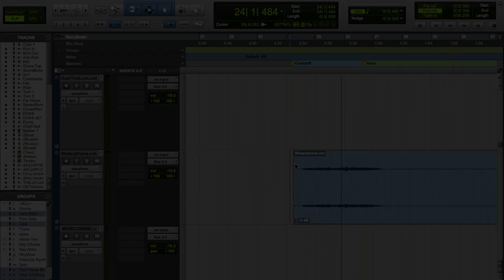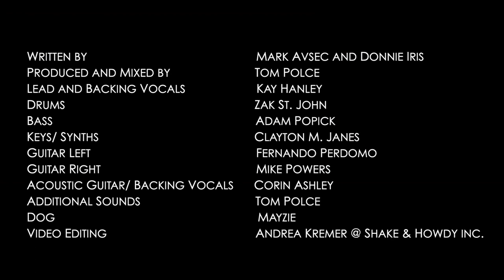The Isolation Jams - Ah! Leah! (Feat. Kay Hanley)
The Isolation Jams are a Socially Distanced Musical Collaborative making music together, while apart. Comprised of like minded musicians and organized by Tom Polce.

Written by: Mark Avsec and Donnie Iris
Produced and Mixed by: Tom Polce

Vocals and Backing Vocals - Kay Hanley
Bass - Adam Popick
Drums - Zak St. John
Left Guitar - Fernando Perdomo
Right Guitar - Mike Powers
Keys/ Synths - Clayton M. Janes
Acoustic Guitar and Backing Vocals - Corin Ashley
Other Sounds - Tom Polce

Video by - Andrea Kremer